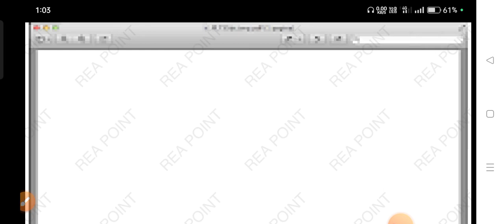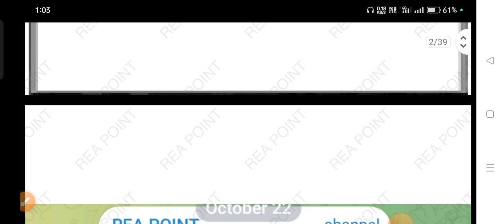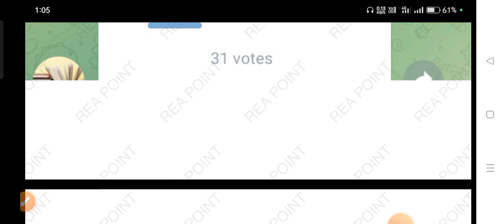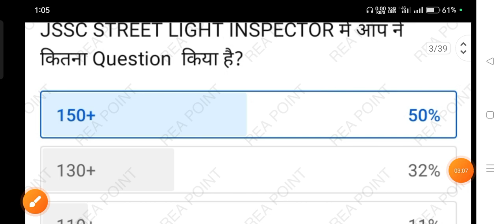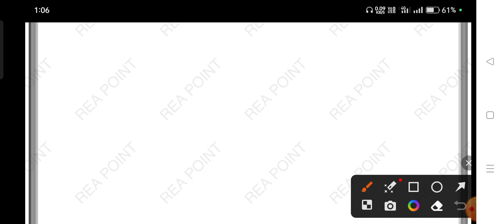JSSC street light inspector आप ने कितना Question attempted किया है?